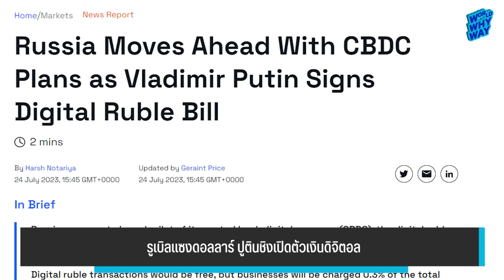รูเบิลแซงดอลลาร์ ปูตินชิงเปิดตัวเงินดิจิตอล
รองรับโลกยุคใหม่! ปูตินเปิดตัวรูเบิลดิจิทัลเป็นทางการ ลงนามกม.รับรองสกุลเงินอิเล็คทรอนิกส์ แซงเมกา